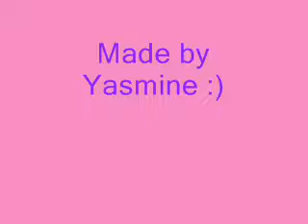Showjumping clinic with Geoff Billington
please carry on saying mean things on this video. it makes me laugh alot. are you completly retarded? this was 4 years ago, lol. me and this cob went on to do dressage young riders and won all sorts of things. clearly, this must have been very difficult for her as i was breaking her back with my awful riding.

Naive youtubers